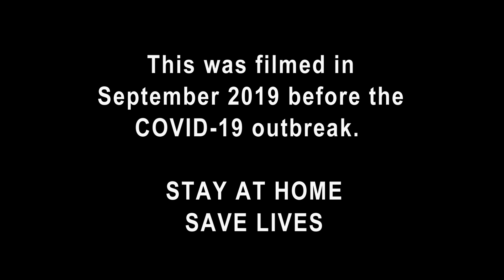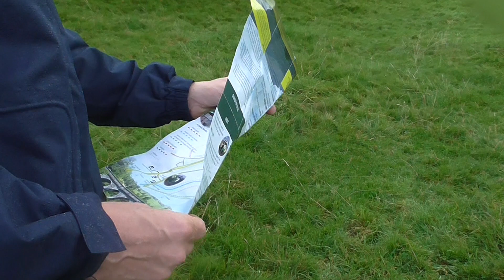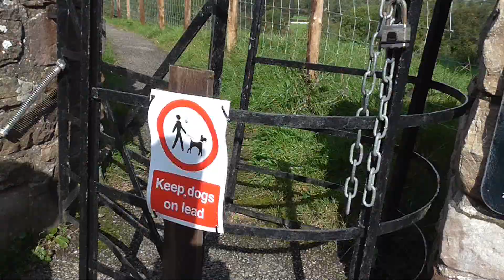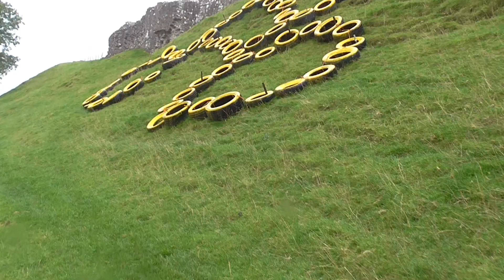Brough Castle Walk, Cumbria (Unreleased footage!) (Non-music video) (England)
*REMINDER* - This was filmed back in September last year before the COVID-19 outbreak.

As we all know, and certainty aware, unprecedented times are currently happening in the world right now. I thought I would release this footage which never made it to the channel.

This is simply a taster of what we have to look forward for when this horrible COVID-19 situation passes. The English countryside at its best with the sun, wind, rain and livestock!

This was our walk following the Brough Castle trail - 26/9/19. This trip was 4 years in the planning and we took the wrong trail to the castle, lol ...

""Brough Castle is a ruined castle in the village of Brough, Cumbria, England. The castle was built by William Rufus around 1092 within the old Roman fort of Verterae to protect a key route through the Pennine Mountains. The initial motte and bailey castle was attacked and destroyed by the Scots in 1174 during the Great Revolt against Henry II. Rebuilt after the war, a square keep was constructed and the rest of the castle converted to stone.""